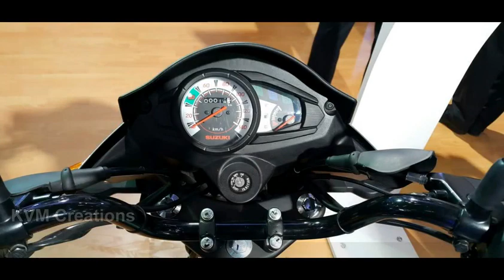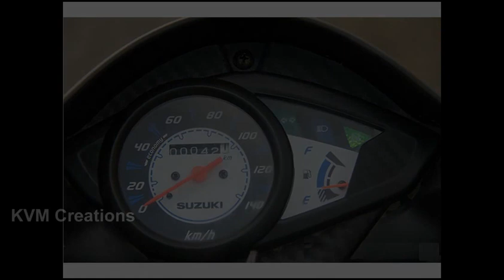2017 Suzuki Hayate India | Reviews | Specifications | Features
2017 Suzuki Hayate India | Reviews | Specifications | Features | Suzuki Hayate,Suzuki Hayate,